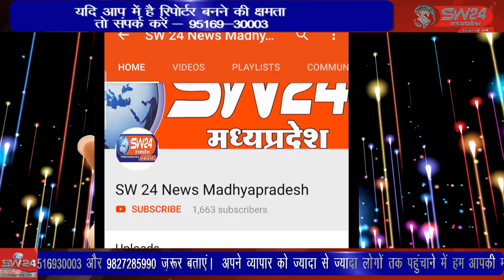sironj- आज पूरे प्रदेश में वेक्सीनेशन का महाअभियान चलाया गया है।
आज पूरे प्रदेश में वेक्सीनेशन का महाअभियान चलाया गया है। पूरे प्रदेश में वेक्सीनेशन को लेकर खुखद समाचार मिले हैं लेकिन हैरत की बात है की सिंरोंज में अधिकारियों की की खूब आलोचना हो रही है। सिरोंज से नरेन्द्र रघुवंशी की रिपोर्ट